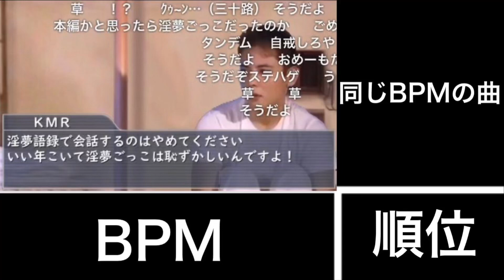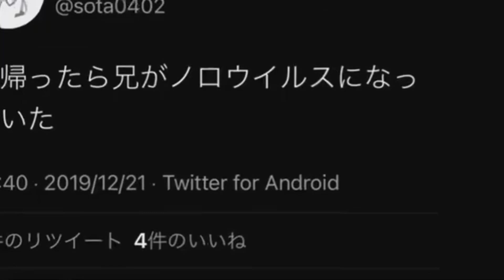【CHUNITHM】曲の速さランキング！！1位はまさかの…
このランキングは表記上のBPMをもとに作成したもので、途中での変化等は考慮していません。予めご了承ください。